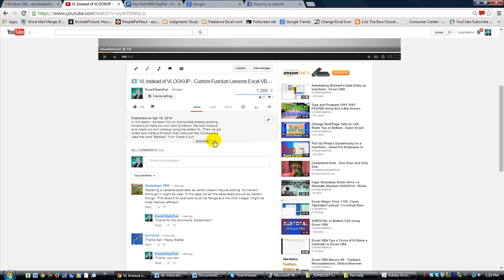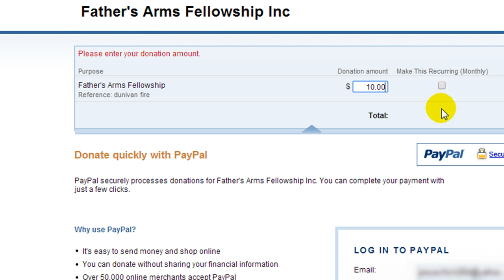I Need Your Help YouTube homies!! Check it out!